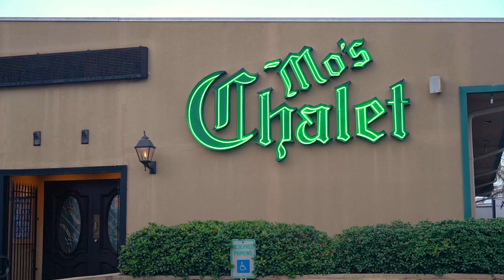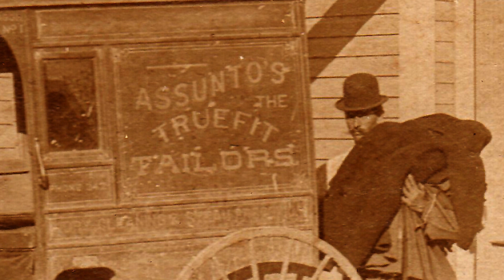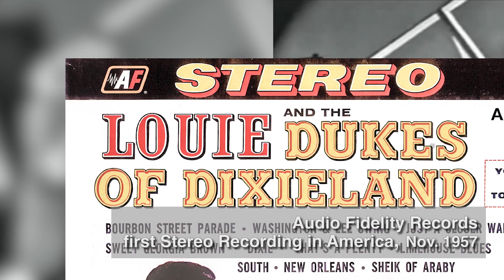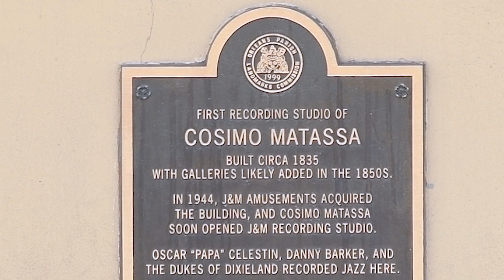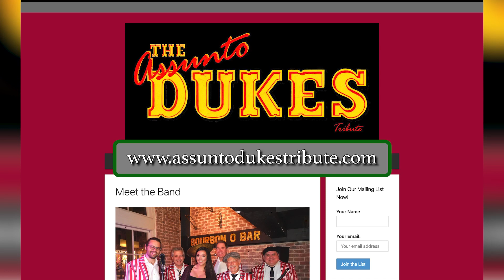Deano & Lexie Assunto Discuss the Dukes of Dixieland & The Assunto Dukes, A Dixieland Tribute Band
In this episode of Celebrating Culture, Charles Marsala visits Mo's Chalet in Metairie, LA to discuss the history & lasting influence of the original Dukes of Dixieland with band manager Deano Assunto.
Deano is proud to continue his family's legacy, now into it's 5th generation. The original Dukes of Dixieland band was started by Frank & Freddie Assunto, two brothers educated & inspired by their father Papa "Jac" Assunto. Pete Fountain got his start and with Dukes and Louis Armstrong recorded  great music with them as well.

We also hear the fantastic voice of Lexie Assunto, The Assunto Duke's vocalist, and how Betty Owens Assunto (aka The Duchess) influenced her musical development.